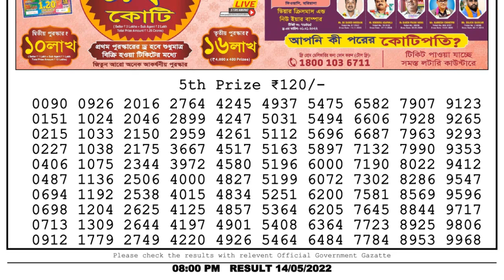🔴Dear Lottery Sambad Live 8pm today 14.05.22 Nagaland State Lottery Result